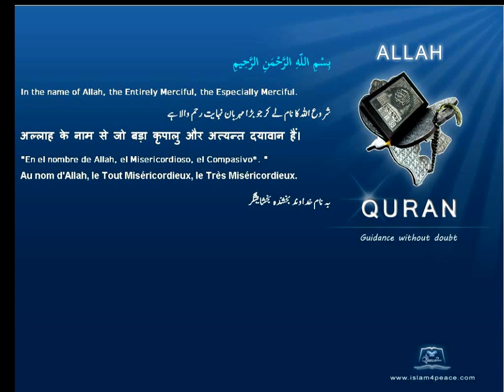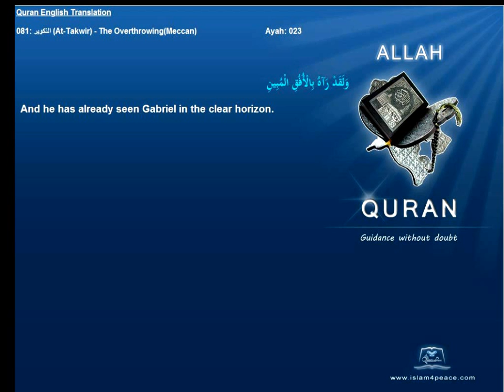Quran English Only Translation 081-التكوير-At-Takwir-The Overthrowing(Meccan)